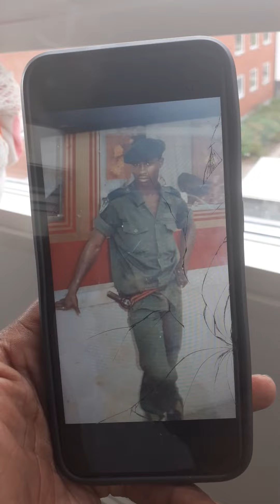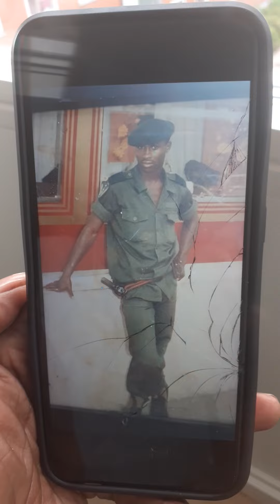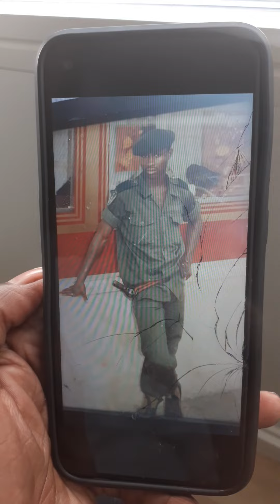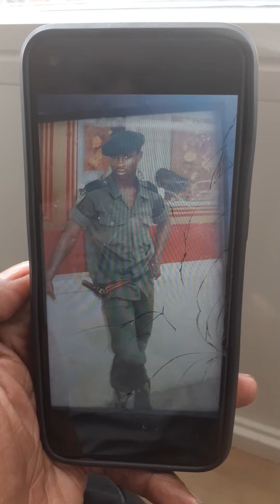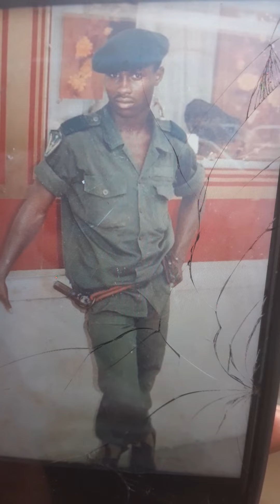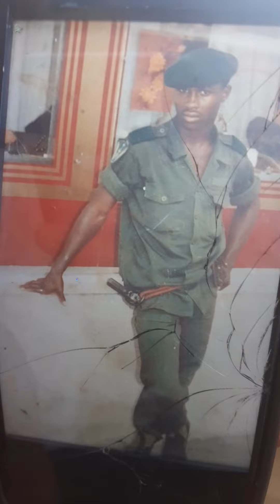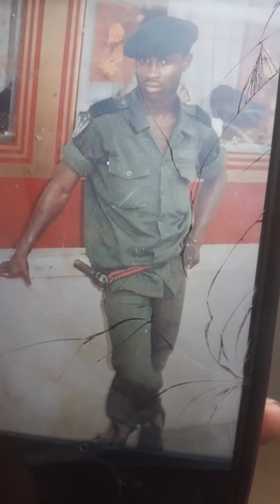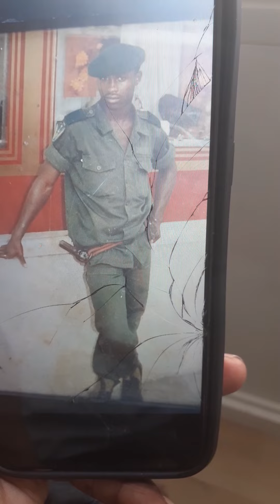Bande de collabo bandé traité bandé de double vitrage avec de carnet d'adresses cacher toyebi bino